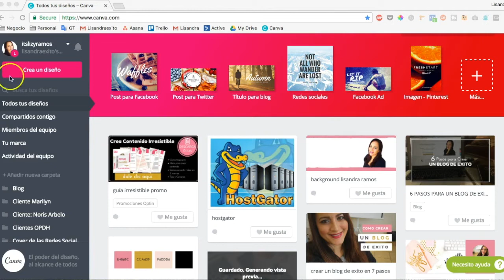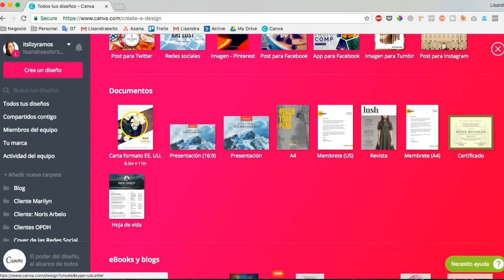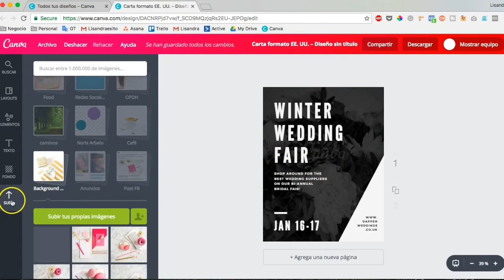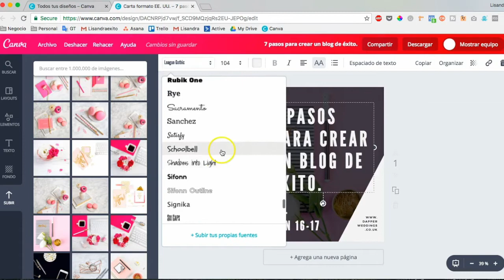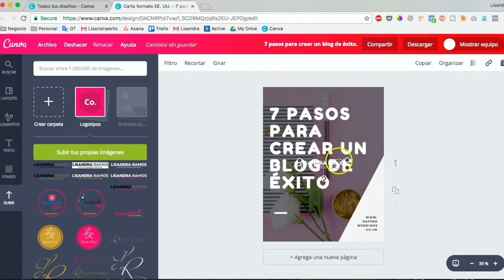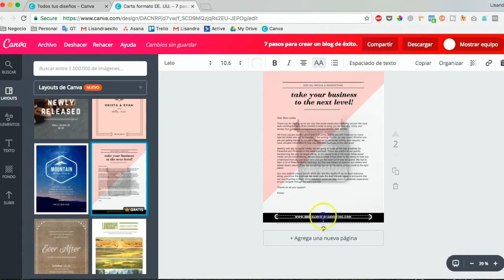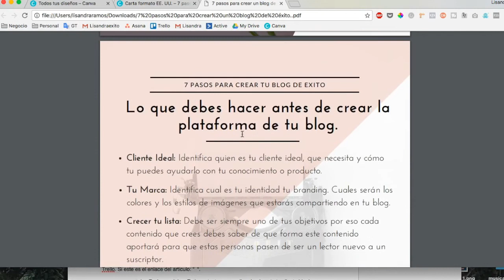como crear un Ebook con Canva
como crear un Ebook con Canva. Si estas buscando una herramienta para crear un PDF irresistible. Canva es la mejor herramienta.
Si quieres aprender más de Canva te invito a que adquieras este curso Gratis:

¿Quieres trabajar conmigo? Conoce cómo puedo estar a tu lado para apoyarte paso a paso en la creación de tu Presencia en Linea, tu blog o Marketing Online :
Reserva una llamada conmigo GRATIS